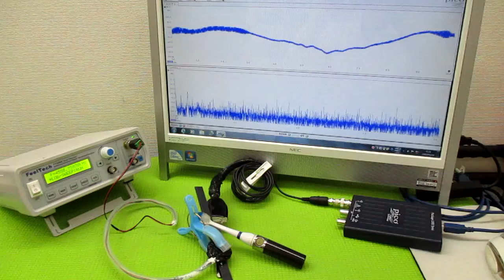オリジナル製品：超音波発振プローブを利用した超音波制御技術 ultrasonic-labo